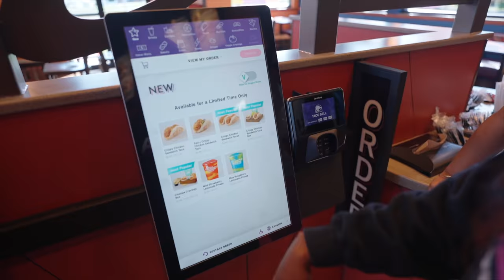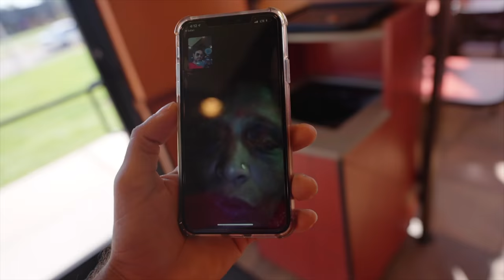My New Job | New Jersey Paani Main Doob Gaya | Fake News Hai Kya ? | Rohan Virdi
Hope everyone is fine and having a great time . if you are new to my channel let me introduce myself i am Rohan Virdi an Indian Vlogger in America and i make cinematic hindi vlogs which revolves around our lifestyle in America means Indian lifestyle in America . and when i get a chance i make travel vlogs too,  but because  of this pandemic i am not traveling a lot ,but i try travel and make hindi vlogs when can . this vlogs is about Hum Bach Gai Iss Baar | New Jersey Paani Main Doob Gaya | Fake News Hai Kya ? | Rohan Virdi

Regards